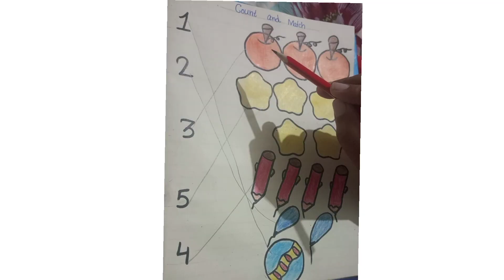count and match